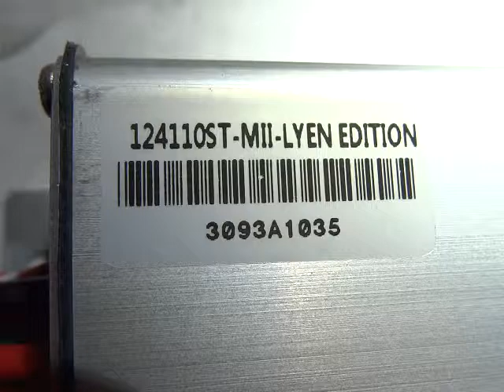Chris F 's 12FET 4110 Lyen Controller Test Run